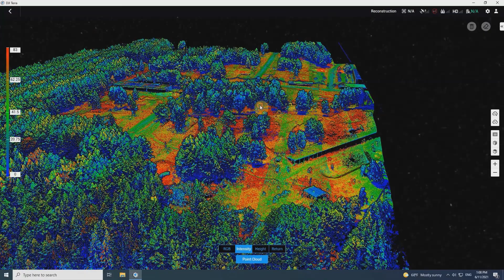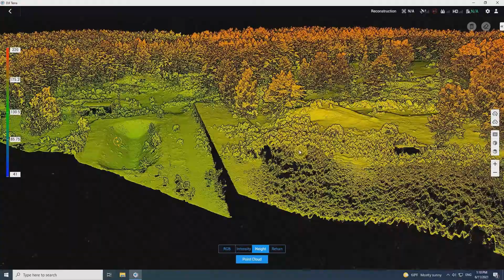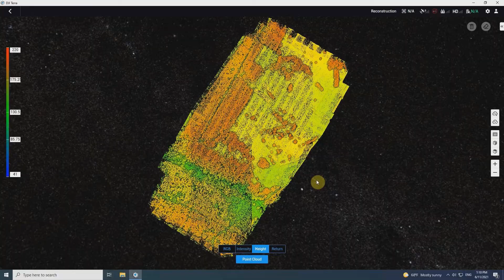DJI Zenmuse L1 LiDAR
Duomenys surinkti pirmąja DJI Zenmuse L1 LiDAR sistema. Automatinės misijos metu surinkta informacija apdorojama DJI Terra programine įranga, kuri suteikia galimybę matyti regimosios šviesos (RGB) vaizdą, L1 lazerio atsispindėjimo intensyvumą nuo skirtingų paviršių, aukštį bei skenuoto ploto padengimą skirtingais lazerio grįžtamaisiais signalais.